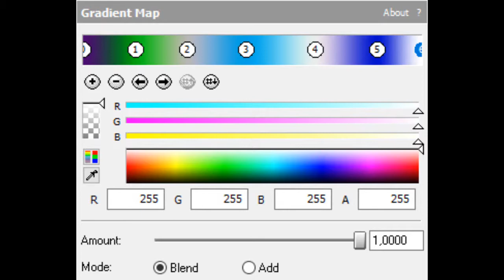How To Make MRSLE382 Clearer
Effect By: @MRSify382